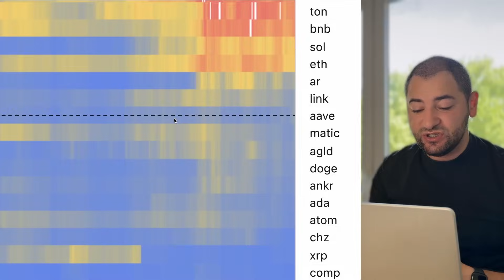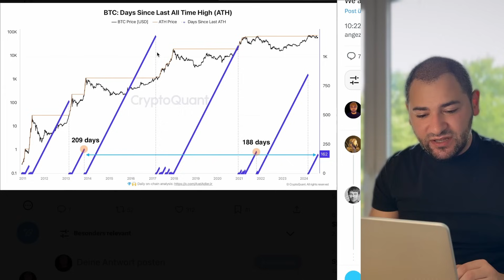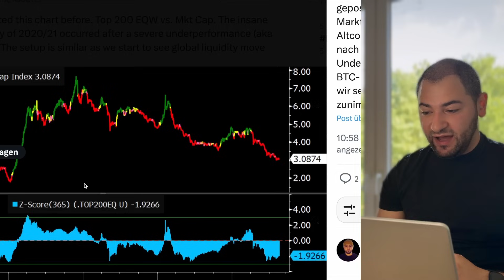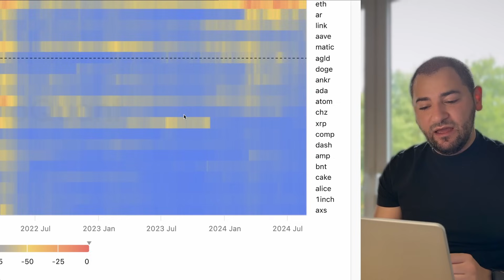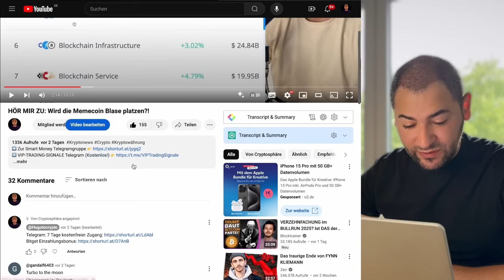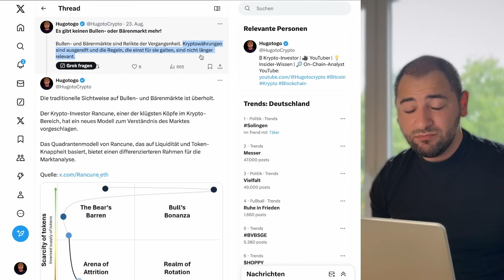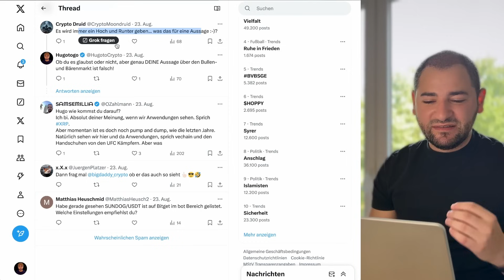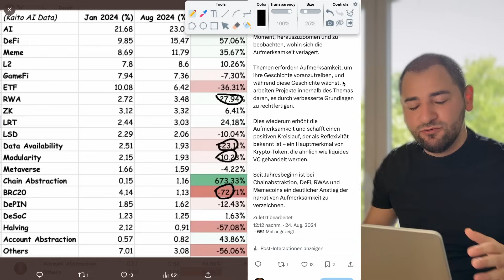PFLICHTVIDEO: Bitcoin & Altcoin Bullrun | Droht der Ausfall?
🌱 MEHR CONTENT?

🕐Timestamp
00:00 Bitcoin Bullrun
14:10 Altcoin Bullrun

Quellen